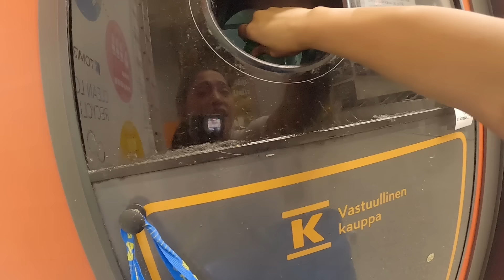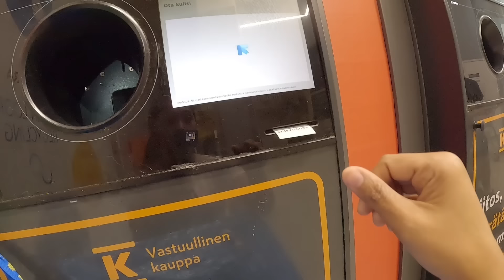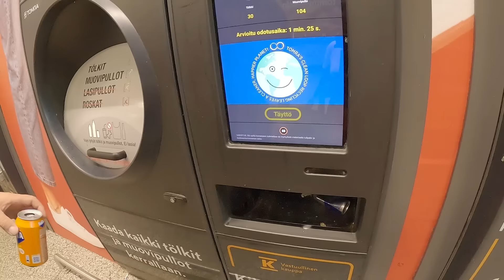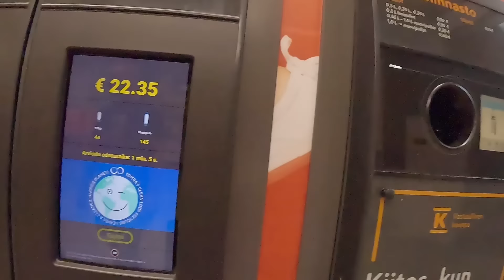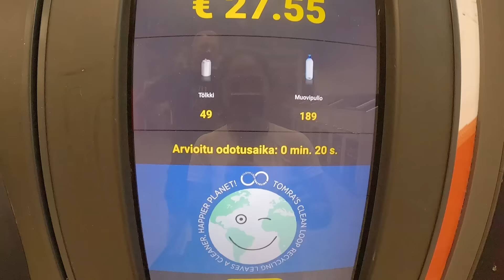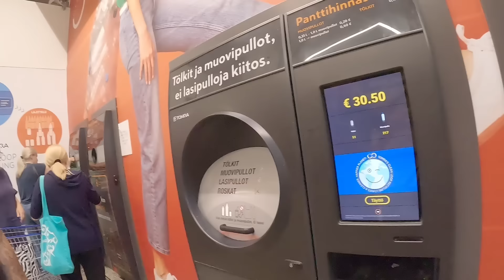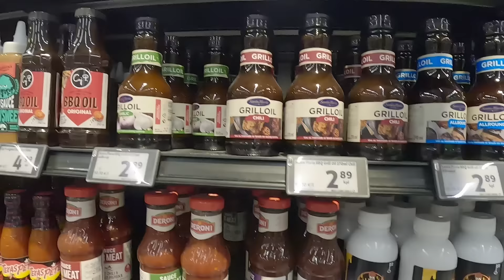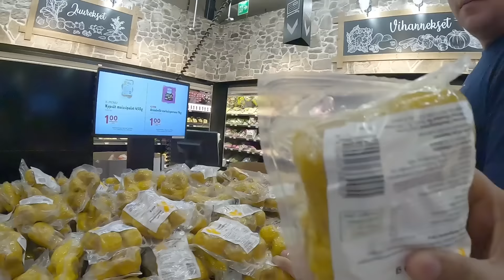APAT NAMIN NA TAON ITO HININTAY PERO ITO LANG NGYARI😢SUBRANG NA DISAPPOINT ANG PAMILYA NI MISTER